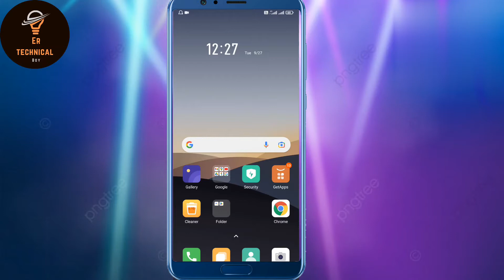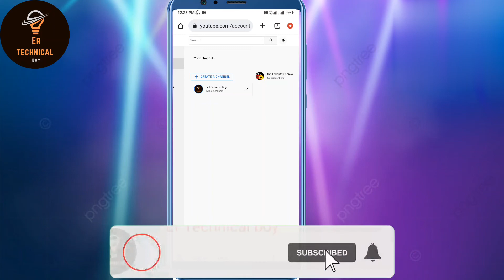Ek gmail se do ya do se adhik youtube channel kaise banayen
hello dosto ajke ke ea video me apko btayenge ki ak gmail account se ap 2 ya do se adhik you tube account kaise banaye

ak mobile se do ya do se adhik you tune channel// ek gmail se do ya do se adhik youtube channel kaise banayen //
@ak se adhik channel
@akmobile se jada channel bnyea
ak gmail account se do you tube channel kaise banaye
//ek mobile me 2 youtube studio app kaise chalaye